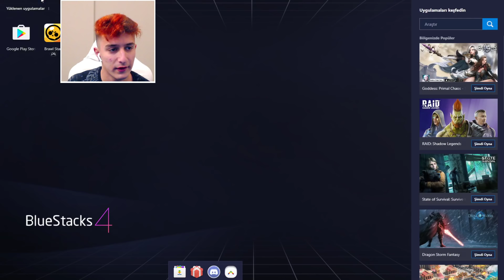1 AYDIR KASTIĞIM ÖDÜLLERİ AÇTIM 🧰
Brawl Stars videoları ile sizleri her gün eğlendiriyorum,